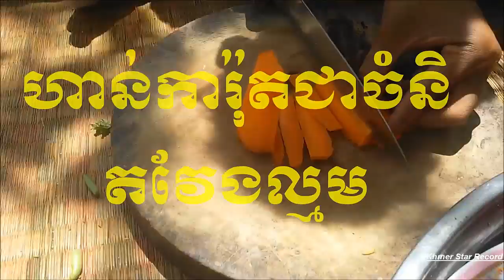របៀបធ្វើញ៉ាំមឹក​​ បែបថ្មីហើយមានរស់ជាតិឆ្ងាញ់ជាងមុន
របៀបធ្វើញ៉ាំមឹកបែបថ្មីហើយមានរស់ជាតិឆ្ងាញ់ជាងមុន